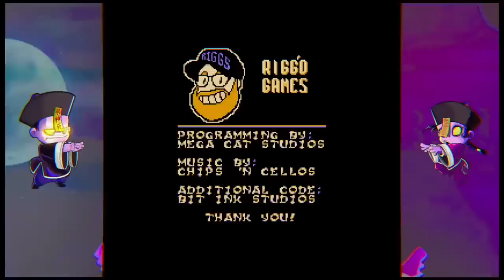10 Best Nintendo Switch Games of 2022... according to ME!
Nintendo Switch had a TON of great games that came out in 2022. Here's a look at my 10 favorites.

MAILING ADDRESS
John Riggs
4010 Summitview Ave